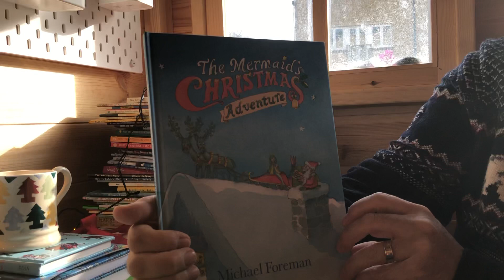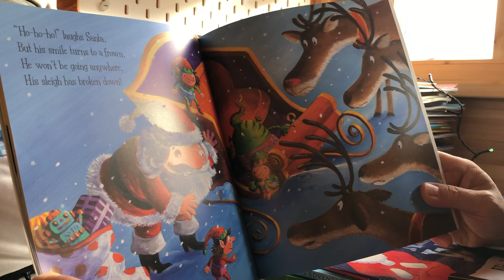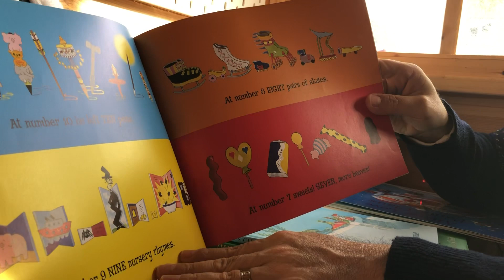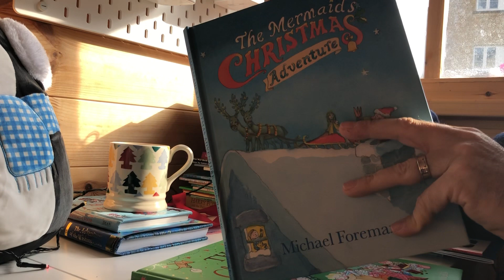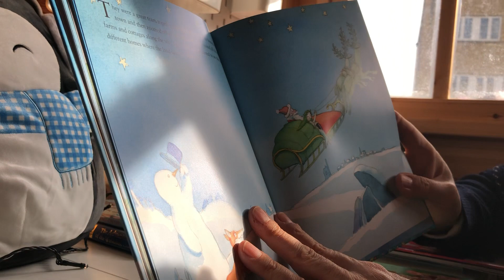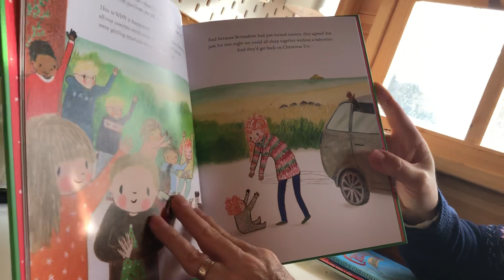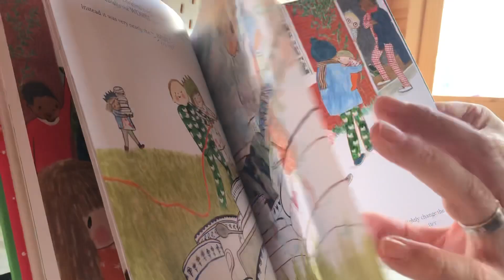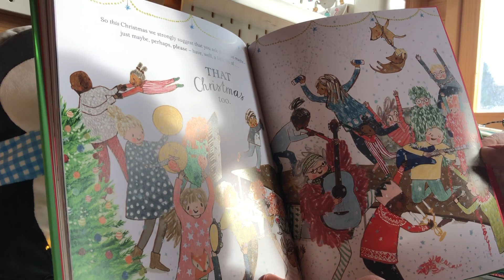Lockdown 2 (The Return) - Christmas Stories